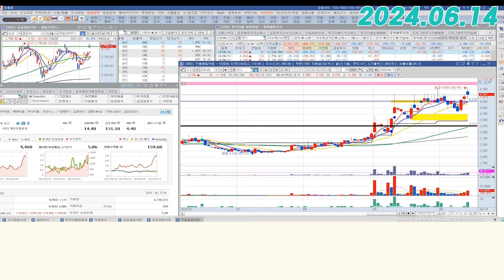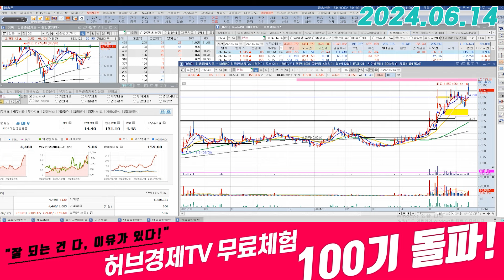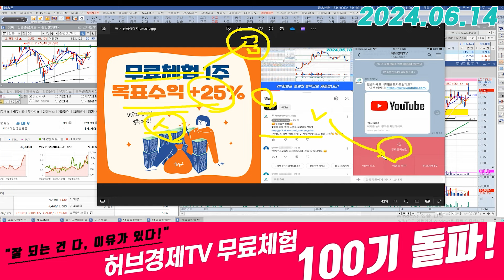본느 (226340) - 괜찮은 흐름이었습니다.